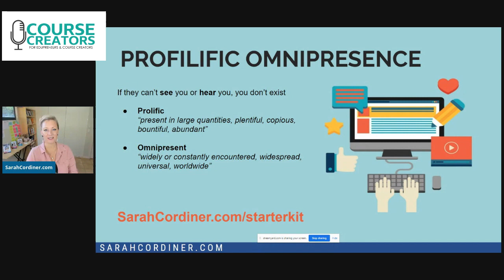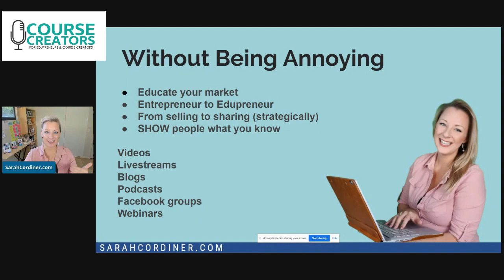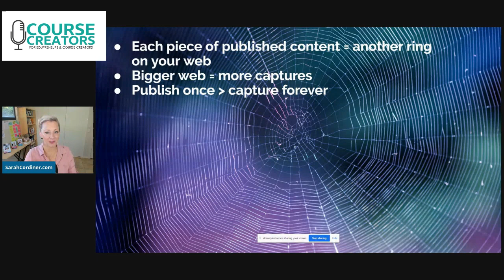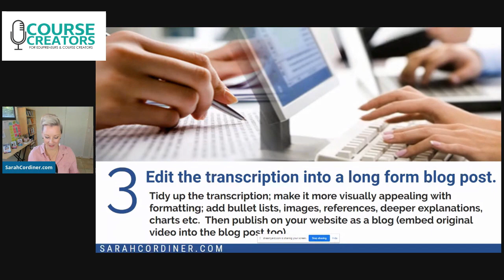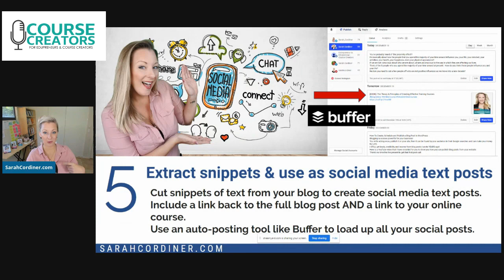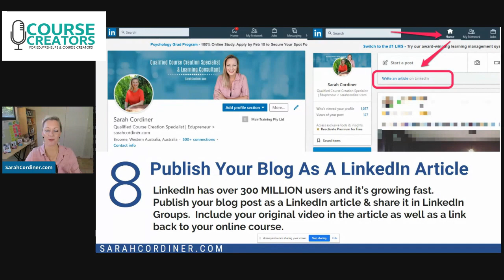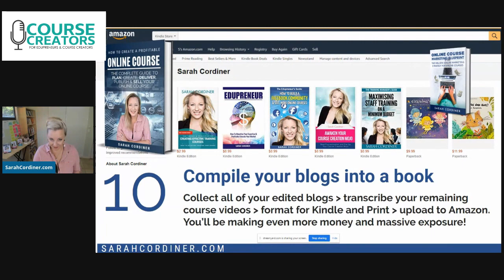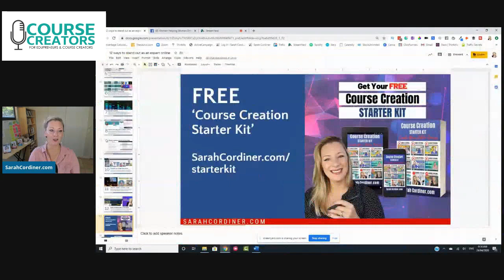12 Ways To Stand Out as an Expert Online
A question that many people ask me is: "do I need to build my audience first before I create an online course or an educational product or program, so that I have someone to launch to? Or do I create the course and then build the audience?"

The answer is you need to be doing both all at the same time. Today we are going to be going through 12 tips to help you stand out as an expert online and build your audience.

Sarah helps you create your own online courses and build a successful education-based business